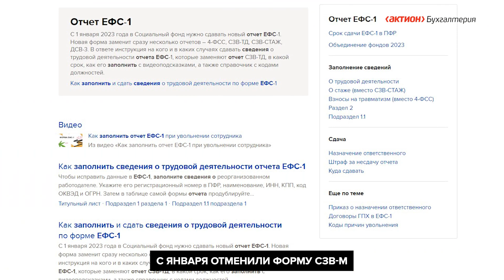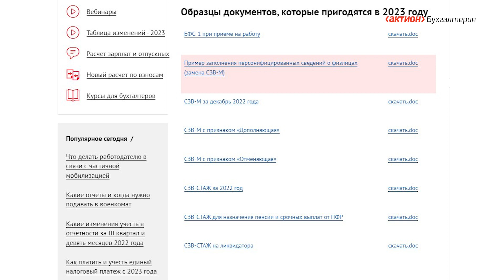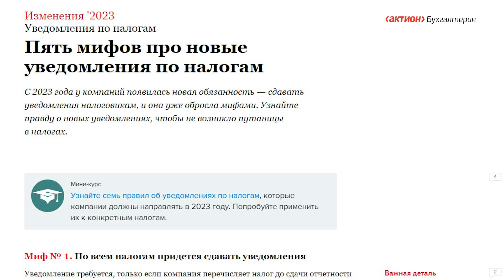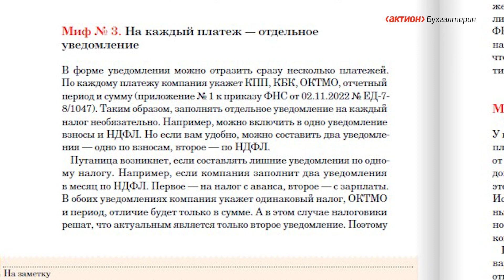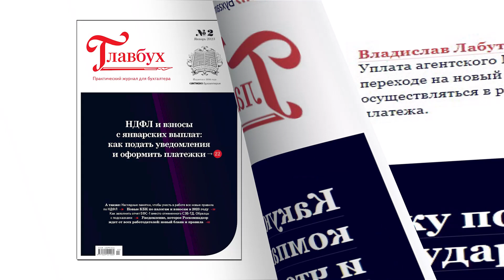Бухгалтерские новости. Январь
Пять мифов о едином налоговом платеже. Надо ли им верить. Сколько придется доплатить, если опоздать с единым платежам. Как теперь считают пени налоговики. Читайте в электронном журнале "Главбух" как без промахов платить налоги и взносы в 2023 году